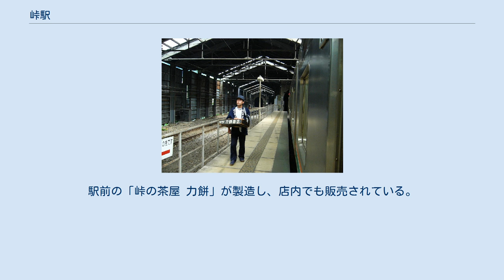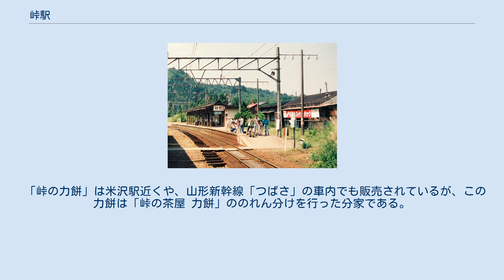峠駅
峠駅（とうげえき）は、山形県米沢市大字大沢字峠にある、東日本旅客鉄道（JR東日本）奥羽本線の駅。
「山形線」の愛称区間に含まれている。
山形新幹線は通過し、普通列車上下各6本が停車する。
山中にある無人駅で、秘境駅として扱われることもある。
 標高が626mと奥羽本線内で最も高く、当駅を境としてそれぞれの方向に下り坂となる。
 1942年（昭和17年）に、当駅の南方約8kmの山中に滑川鉱山という鉄鉱山が開発された。
その後、鉄鉱石が索道を通して峠駅に運び込まれ、専用線から貨物列車で東新潟港駅へ運ばれ、八幡製鉄所に向かっていた。
同鉱山は1970年（昭和45年）に閉山となり、また峠駅の貨物取り扱いも1972年（昭和47年）に廃止となった。
警報機と遮断機付きの構内踏切がある。
米沢駅管理の無人駅である。
 板谷峠は急勾配と豪雪による難所として知られ、山形新幹線開業まで普通列車はスイッチバックで登っていた。
このため、複雑な線路やポイントなどの施設が駅構内に設けられ、それらは雪から守るためスノーシェルターで覆われていた。
同新幹線開業に伴う改軌工事によりスイッチバックは廃止され、ホームも本線上に移設されたが、スノーシェルターは新たに設けられたホームの覆屋として流用され、上下線も含めて大きく覆った構造から独特の雰囲気となっている。
トイレは構内踏切横に男女共用で汲み取り式の仮設トイレが設置されている。
 （出典：JR東日本:駅構内図） ※案内上の番線番号は割り当てられていない。
 「峠の力餅」駅売り（2006年8月） 「峠の力餅」 古くから駅の名物となっており、2020年現在でも昼間の普通列車が停車する度に駅売りの声が響く。
駅前の「峠の茶屋 力餅」が製造し、店内でも販売されている。
 一折8個入りと10個入りがあるが、立ち売りでは1000円で10個入りのみを販売している。
立ち売りは日中の列車で行う。
全く売れない日もあるが、日本国内の駅ではほぼ姿を消した飲食物の立ち売りを続けている。
ホームでの駅売りを行っていない朝夕の列車でも、事前に電話予約をしておけば停車中に購入することができる。
 「峠の力餅」は米沢駅近くや、山形新幹線「つばさ」の車内でも販売されているが、この力餅は「峠の茶屋 力餅」ののれん分けを行った分家である。
米沢駅前にある「峠の力餅 米沢支店」で製造されており、峠駅のものとは一折の個数や価格および味が異なる。
 2004年度の乗車人員は、1日平均10人。